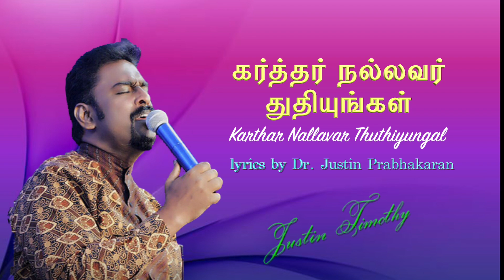Karthar Nallavar Thuthiyungal I I Pr Justin Timothy I Tamil Christian Song 2020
Karthar Nallavar Thuthiyungal I Pr Justin Timothy I Tamil Christian Song 2020 I (Late) Dr S Justin Prabhakaran

கர்த்தர் நல்லவர் துதியுங்கள்
அவர் கிருபை என்றுமுள்ளது
தேவாதி தேவனை துதியுங்கள்
அவர் கிருபை என்றுமுள்ளது
கர்த்தாதி கர்த்தரைத் துதியுங்கள்
அவர் கிருபை என்றுமுள்ளது
அற்புதம் செய்பவரை துதியுங்கள்
அவர் கிருபை என்றுமுள்ளது

              மகிழ்ந்து பாடு அல்லேலூயா
              புகழ்ந்து பாடு அல்லேலூயா
              சேர்ந்து பாடு அல்லேலூயா
              துதித்து பாடு அல்லேலூயா
              களித்து பாடு அல்லேலூயா
              அல்லேலூயா ஆமென்
                        அல்லேலூயா -18

1. வானங்களை விரித்தவரைத் துதியுங்கள்
    அவர் கிருபை என்றுமுள்ளது
    பூமியை படைத்தவரைத் துதியுங்கள்
   அவர் கிருபை என்றுமுள்ளது
   சூரியனை நிறுத்தியவரைத் துதியுங்கள்
   அவர் கிருபை என்றுமுள்ளது
   சந்திரனை படைத்தவரைத் துதியுங்கள்
   அவர் கிருபை என்றுமுள்ளது.
                                                        ---மகிழ்ந்து பாடு அல்லேலூயா

2. தாழ்வில் நினைத்தவரை துதியுங்கள்
    அவர் கிருபை என்றுமுள்ளது
    விடுதலை தந்தவரை துதியுங்கள்
    அவர் கிருபை என்றுமுள்ளது
    ஆகாரம் தருபவரைத் துதியுங்கள்
    அவர் கிருபை என்றுமுள்ளது
     பரத்தின் தேவனை துதியுங்கள்
     அவர் கிருபை என்றுமுள்ளது.
                                                       ---மகிழ்ந்து பாடு அல்லேலூயா